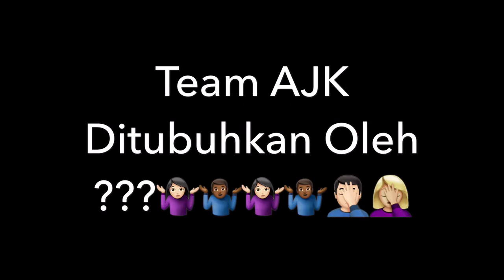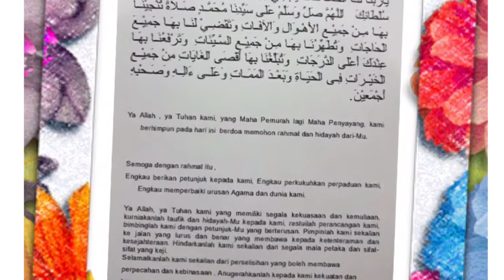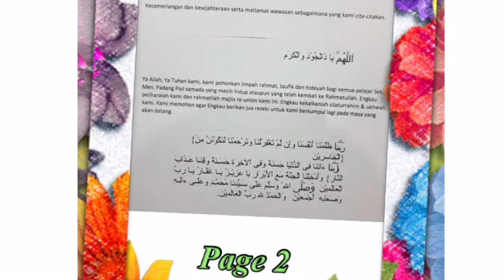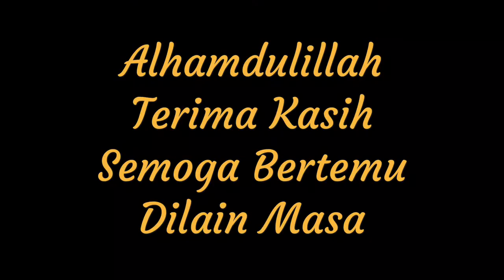Re-Union Sek Men Padang Piol Jerantut 2018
Alhamdulillah dipermudahkan Allah swt, perkumpulan kami di usia 40 tahun setelah bersahabat sejak 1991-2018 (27 tahun).